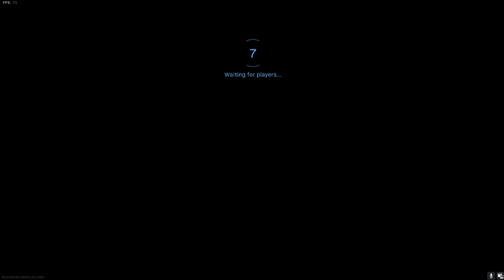Time to play some Modern Warfare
I am old school gamer for the N64 era. I enjoy playing games and make content to help people forget about all the worries of life.